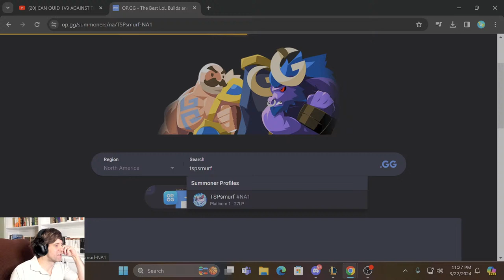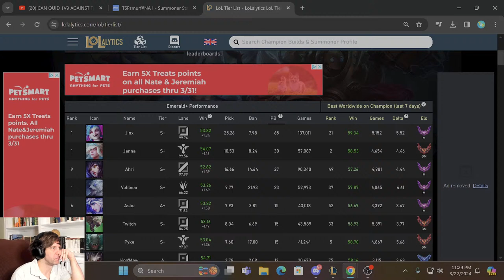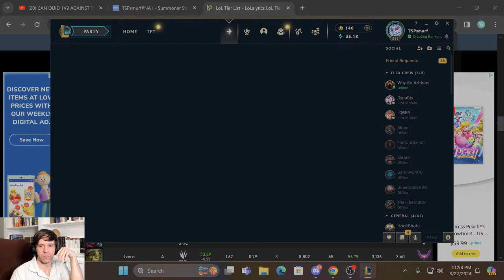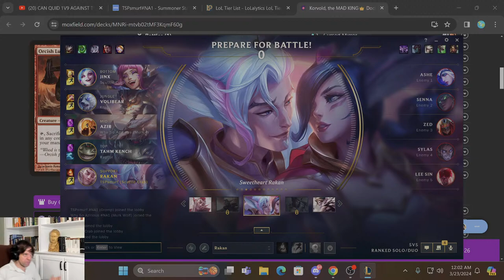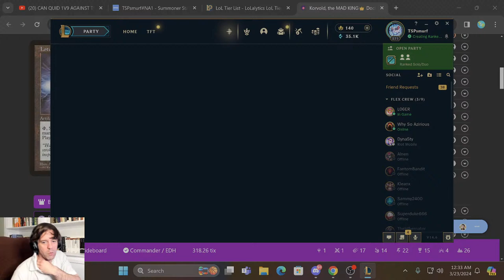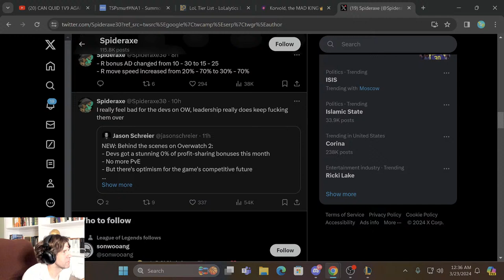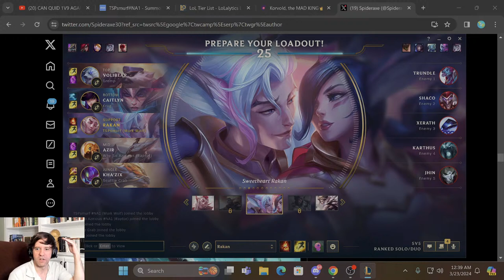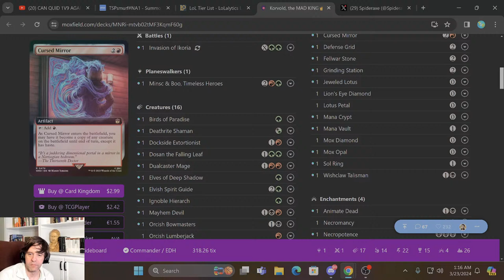3/22/24 Rakan Domination with Jayson! - League of Legends